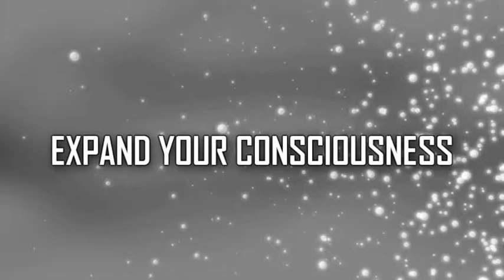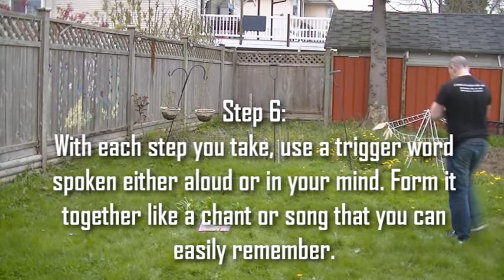Creating Your Own Healing Vortex - Self Empowerment TV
In this video, Brad takes you step by step through a demonstration on how you can create your own healing energy vortex within your own space either outdoors or indoors.